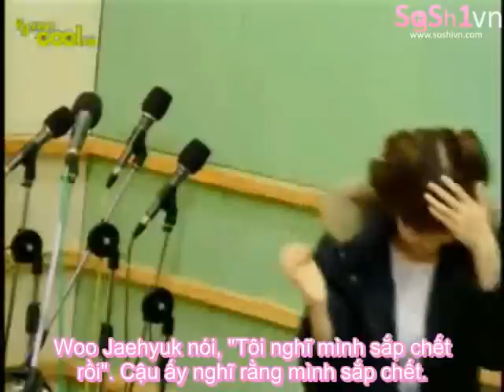Hong Jin Kyung's Gayo Radio [2008.02.23] (1/2)